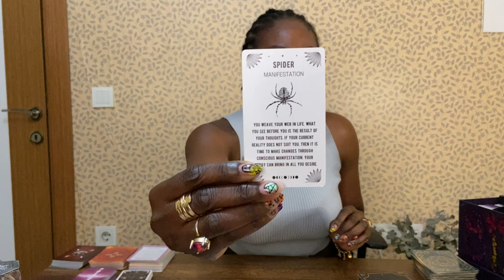If this reading finds you, right now you are ascending & birthing your thoughts into reality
If this reading finds you, you are moving forward in your spiritual journey and gaining deeper understanding of your energy. You are learning how to create and control your reality. This channeled message provides the guidance and confirmation for you on what you need to know right now.